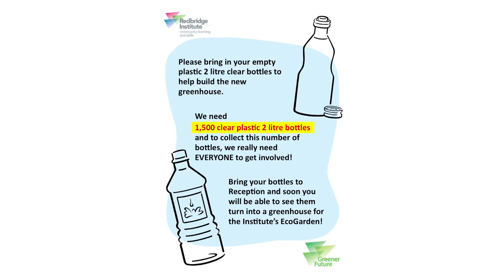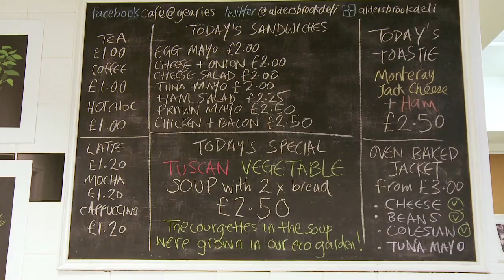Green Gown - student engagement award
We are a  Green Gown 2014 finalist in the Student Engagement category - an exciting achievement for the Institute.

Being a finalist recognises our strong commitment to meeting the needs of disadvantaged individuals and communities and Our Inside Outside Trail and EcoGarden showcase the success of our student engagement and community partnerships and their contribution to sustainability.

As a finalist we have had to submit a 2 minute video to showcase our project. We hope you like the film we have made.